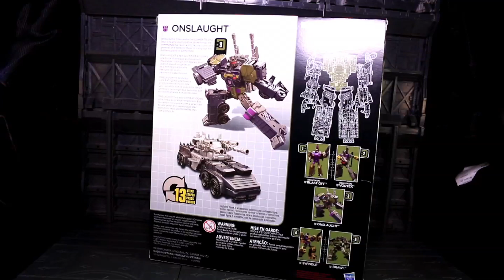Combiner Wars Voyager Onslaught / Bruticus (Transformers Generations) - Vangelus Review 320-E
It is time to seize the day.